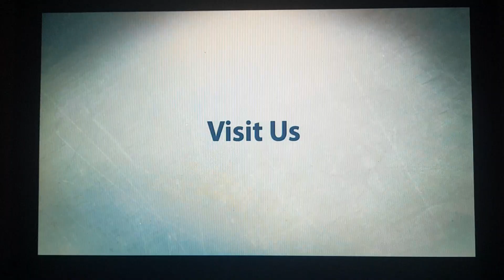Klik DVD Logo (DVD) (Indonesia) (Visit Us At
Taken from Specialist Paw Patrol 3022 8 In 1 Movie Collection (GB DVD) (2023)